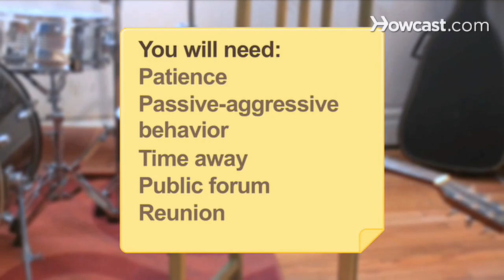How to Solve Creative Differences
Creative differences making your life a living hell? Solve your issues with these tips and get back in control.

Step 1: Stay calm
Be patient -- the new romances, updated spiritual philosophies, or psychedelic experimentation that lead to creative differences are often short-lived. Your partner's tastes will probably revert before you need to say anything.

Step 2: Make subtle suggestions
If differences persist, address them. Make passive-aggressive comments about your partner's personal life, and wonder aloud what's happened to change everything.

Tip
If you bring up specifics, don't get preachy -- your ideas may be better, but you're not perfect, either.

Separate for a few weeks, expand your mind, and explore your creativity. Then, return and propose ideas that seem to incorporate both new visions but will ultimately get you what you want.

Step 4: Spread the word
Still having issues? Use blog posts, social networks, and press interviews to tell the public that the work's reduced quality isn't your fault and to encourage your partner to regain their senses.

Step 5: Break away
If your partner's clearly a stubborn jerk, go your own way. Release a solo project that demonstrates you never needed them in the first place. Then, wait for the phone call begging you to reunite.

An estimated 500,000 people attended the 1981 Simon and Garfunkel reunion concert in New York's Central Park.